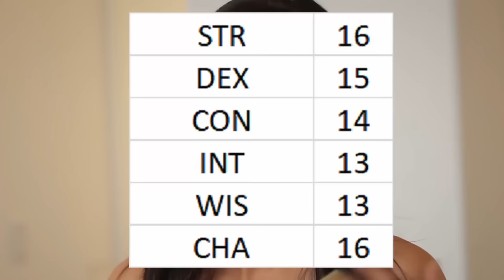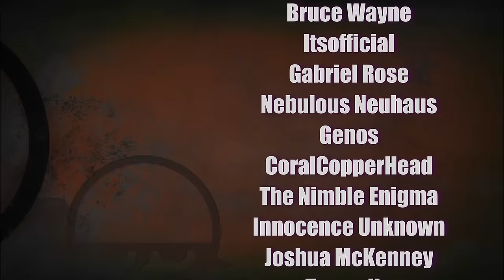WTF Is Up with Li Mei?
What are Li Mei's powers and why does she look grumpier than I do, in MK1?
MK12, for those who can count.

Timestamps:
00:00 Intro
00:36 WTF are Li Mei's powers?
01:29 Li Mei: Wasted Plotential
03:35 1. Fire
04:34 2. Force
05:59 3. Illusion
08:30 4. Earth + Water + Fire
09:53 Choose Your Destiny